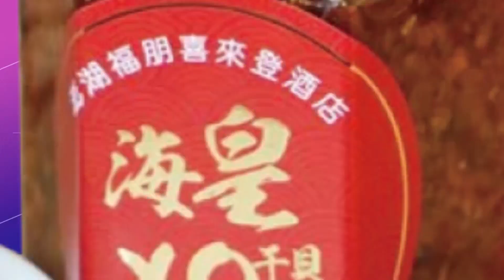【鄭亦真辣晚報】兩警追贓 遭通緝犯刺殺殉職 警槍子彈不見! 凶嫌逃逸機車安南土城高中尋獲! @中天新聞CtiNews 精華版